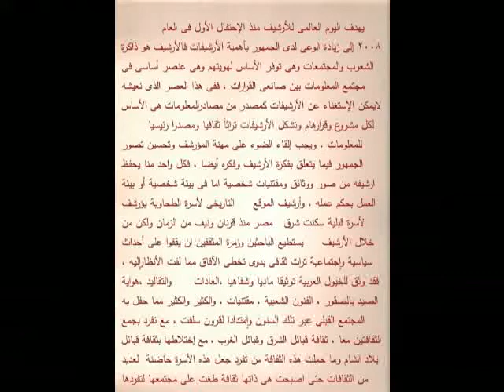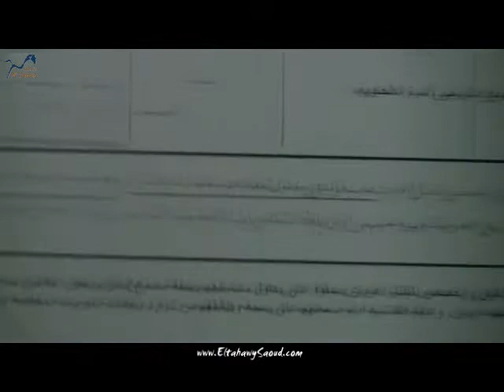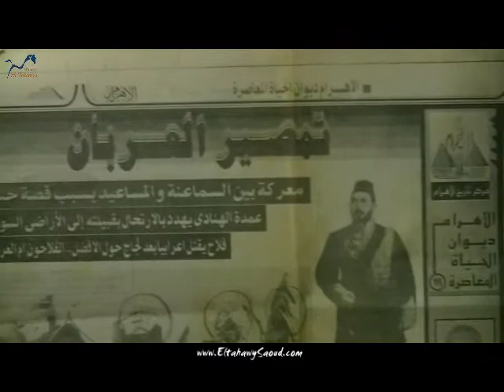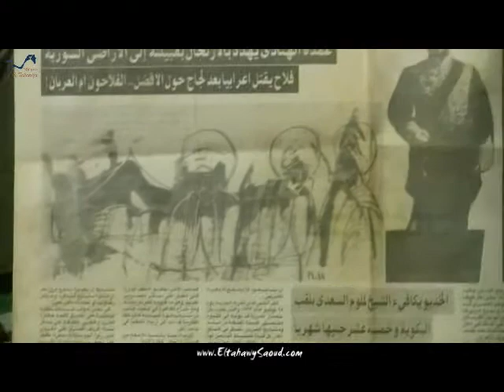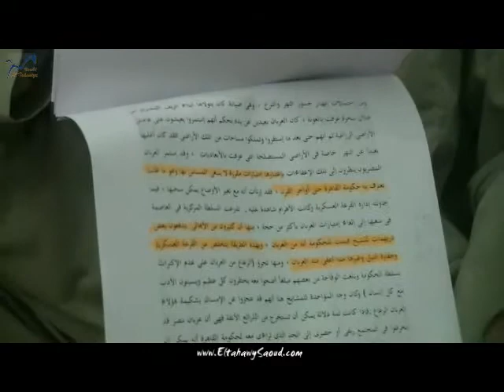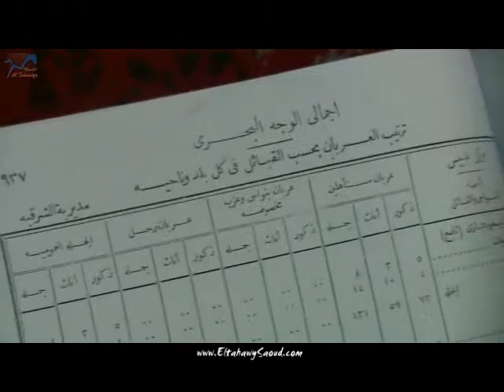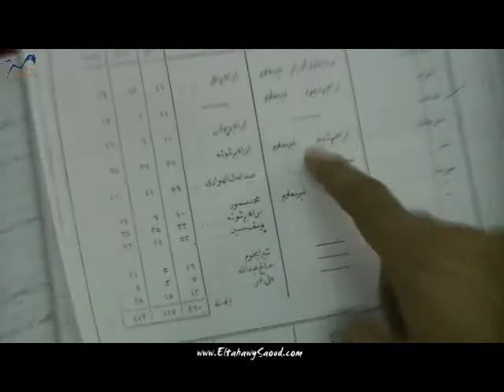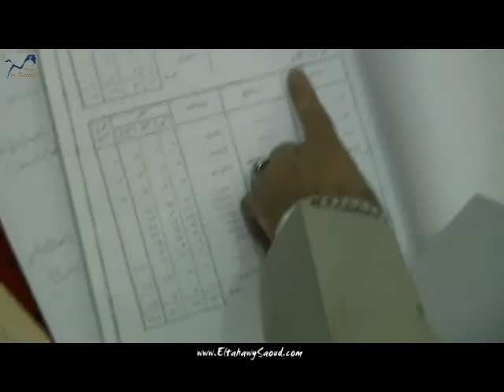حركات العرب ـ الطحاوى سعود ـ الحلقة السابعة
تعرض الحلقة السابعة موضوع تداخل غير العرب ضمن القبيلة ونفس الحصر ، مع عرض موضوع تعيين عُمد وإعتراض العُمد وإسناد عموُدية المنطقة أمنياُ لهم ، وإستعراض ورقة دكتور يونان لبيب رزق  ، وكذا موضوع بيت السلم  وشياخة سليمان المجحود وإختلاطه ببيت السلم . وكذلك إستعراض دفاتر تعداد حكومية  .والعرض بكامله بالتوثيق .